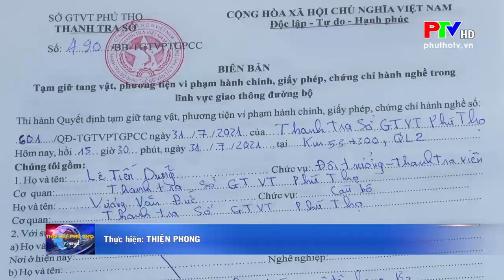THỜI SỰ PHÚ THỌ | XỬ PHẠT LÁI XE VI PHẠM QUY ĐỊNH KINH DOANH VẬN TẢI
PHÚ THỌ: XỬ PHẠT LÁI XE VI PHẠM QUY ĐỊNH KINH DOANH VẬN TẢI